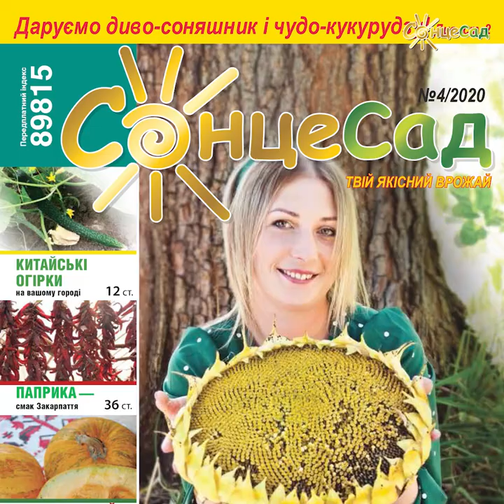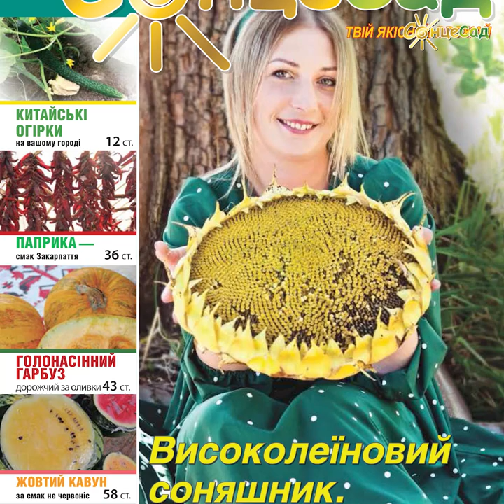Лесина Груша. Інтерв'ю Остапа Михаця на радіо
Співзасновник журналу-каталогу «СонцеСад» ☀️🌿 Остап Романович Михаць дав інтерв'ю на «Українському радіо. Луцьк» 🎧🎶

Нагадаємо, 11 листопада він посадив у Колодяжному, садибі-«колисці» Лесі Українки, власноруч вирощену Лесину Грушу – маленьку щепу від 120-річної груші Поетеси! 🌿🍐 Захід був приурочений до 150-ліття славетної Поетеси.

💟 Як відбувалося це дійство?
💟 Як зародилася ця ініціатива?
💟 Яке це має значення особисто для співзасновника «СонцеСаду» та для кожного з нас?
💟 Про це слухайте та дивіться у нашому відео-радіо-репортажі!

Будьте у курсі усіх наших НОВИН !!!